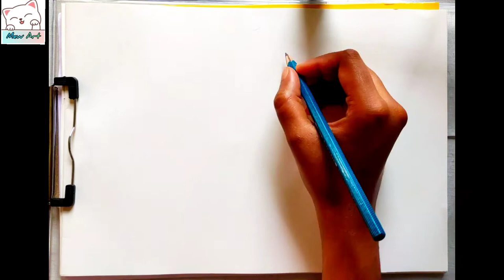How to draw ShinChan step by step | Pencil sketch Shin-Chan Nohara yo yo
Products used in this video:
Push-up Eraser
A4 size paper
Apsara Absolute Extra Dark Pencils
Apsara 10B Pencils

You may also like these products:
Canvas Board
Brustro Water Colour Paper
Painting Brush Set
Mandala Art Pen
Blending Stumps